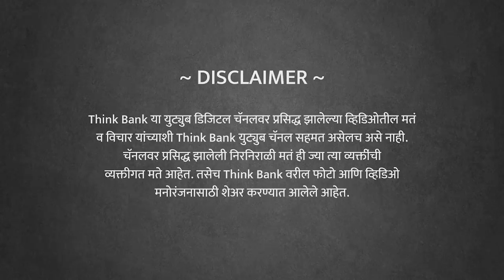६५ देशांचा मराठी सल्लागार | Sandeep Waslekar | EP 1/2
मध्य आशियातील अतिरेकी ते जी ८ परिषदेतील देश अशा सर्व ठिकाणी वावरणारे ज्येष्ठ विचारवंत, युनायटेड नेशन्स च्या सिक्युरिटी कौन्सिल ला संबोधित करणारे आणि जगातील तब्ब्ल ६५ देशांना सल्ला देणारे , सर्व महाराष्ट्राला अभिमान वाटावे असे व्यक्तिमत्व म्हणजे संदीप वासलेकर. एका दिशेचा शोध या पुस्तकांमार्फत हजारो तरुणांना दिशा देणाऱ्या व्यकतीची विशेष मुलाखत